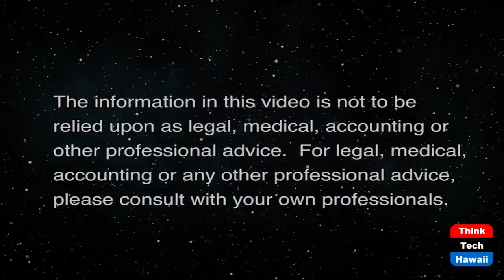Changes, Challenges and Choices (It's Time for Responsible Change)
Public Health, Safety and Welfare Choices.  The host for this show is Chuck Crumpton.  The guests are Tina Patterson, Benjamin Davis and James Alfini.

Crises, Challenges, Changes and Choices in Public Health, Safety and Welfare.